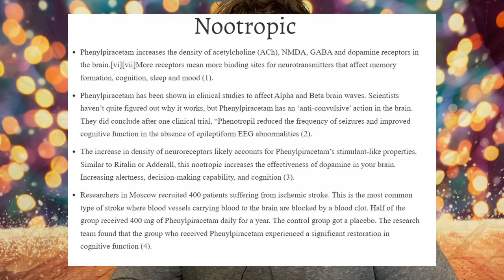Phenyl Piracetam Hydrazide Review (Heal Dopamine Receptors)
Hello Friends! Today I wanted to share my updated thoughts on phenyl piracetam hydrazide, once my favorite stimulant... and still my favorite stimulant. It also has positive health benefits for your brain. Have YOU tried Phenyl Piracetam hydrazide?

Phenylpiracetam increases the density of acetylcholine (ACh), NMDA, GABA, and dopamine receptors in the brain.[vi][vii]More receptors mean more binding sites for neurotransmitters that affect memory formation, cognition, sleep, and mood (1).
Phenylpiracetam has been shown in clinical studies to affect Alpha and Beta brain waves. Scientists haven’t quite figured out why it works, but Phenylpiracetam has an ‘anti-convulsive’ action in the brain. They did conclude after one clinical trial, “Phenotropil reduced the frequency of seizures and improved cognitive function in the absence of epileptiform EEG abnormalities.
The increase in the density of neuroreceptors likely accounts for Phenylpiracetam’s stimulant-like properties. Similar to Ritalin or Adderall, this nootropic increases the effectiveness of dopamine in your brain. Increasing alertness, decision-making capability, and cognition.
Researchers in Moscow recruited 400 patients suffering from ischemic stroke. This is the most common type of stroke where blood vessels carrying blood to the brain are blocked by a blood clot. Half of the group received 400 mg of Phenylpiracetam daily for a year. The control group got a placebo. The research team found that the group who received Phenylpiracetam experienced a significant restoration in cognitive function

Activates and increases the number of nicotinic acetylcholine and NMDA receptors in the brain, each of which are believed to be involved in reflex time and reaction time.
Phenylpiracetam has been gaining popularity among users of “nootropics”, or “cognitive-enhancing” drugs. Interestingly, phenylpiracetam has recently been banned from use by the Olympics committee due to concerns that it could be abused as a performance enhancer by athletes (6).
Since it increases physical stamina and provides improved tolerance to cold weather, it appears on the lists of stimulants banned for in-competition use by the World Anti-Doping Agency.